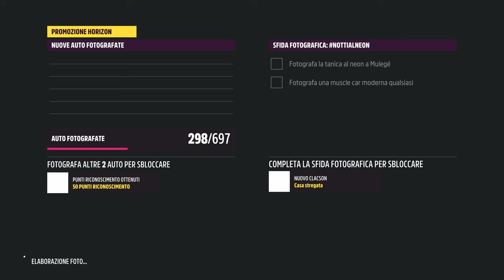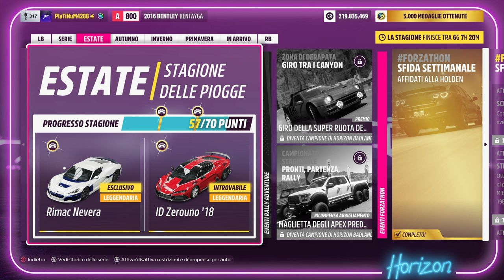Forza Horizon 5 - Playlist del festival Estate Serie 19 | Come ottenere la 2021 Rimac Nevera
Come completare e ottenere la 2021 Rimac Nevera nella playlist del festival estate serie 19 .

- Capitoli Video -
0:00 Sfida settimanale "Affidati alla holden"
2:20 Horizon Arcade "Mini giochi"
3:20 Trial "Confronto di serie: BMW M5' 18"
4:33 Eventlab
7:06 Segnale di pericolo "Pista"
7:42 Rilevatore di velocità "Pequeno puente"
8:23 Zona di velocità "Zona di velocità dell'aeroporto"
9:03 Campionato stagionale "Amore a prima pista in notturna"
10:48 Campionato stagionale "Pioggia di mezzanotte"
12:32 Caccia al tesoro "Shelby giù dalla montagna"
13:57 Sfida fotografica "Notti al neon"
14:37 Horizon open "La strada continua"
14:57 Rivali mensili "Circuito di Bola Ocho"
15:24 Forza EV "Circuito di Bahia De Plano"
15:47 Rilevatore di velocità "Caduta del drago"
16:37 Campionato stagionale "Come un'auto nella notte"